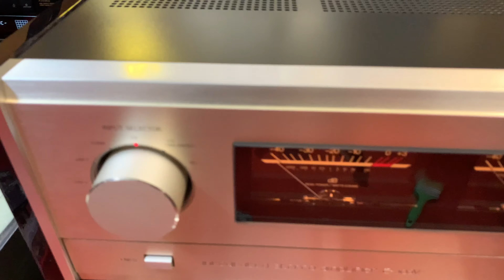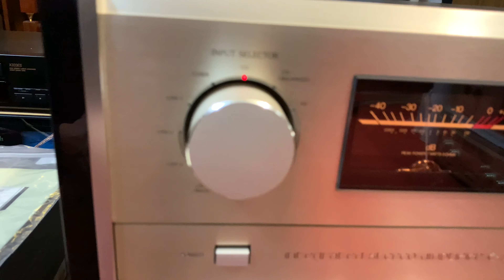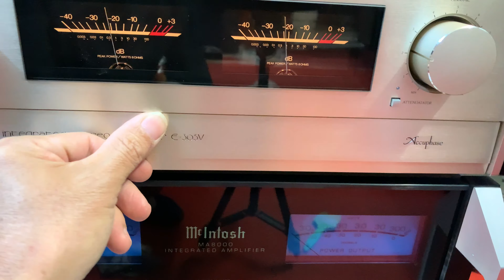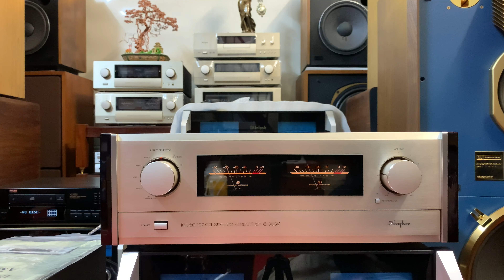Ampli Accuphase E-305V đẹp như new — Phi Thuật audio — 0943889788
Cực mới , thiếu hộp xốp